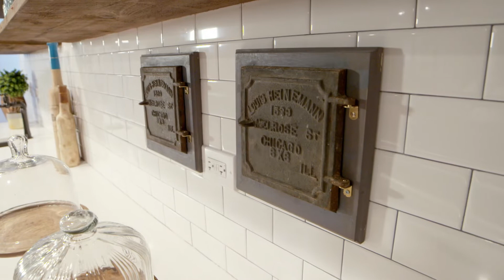Aus zwei mach eins | Sweet Home Chicago | HGTV Deutschland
Ein großes Haus aus dem frühen 20. Jahrhundert am Lincoln Square hat es Alison und Donovan angetan. Die Doppelhaushälften wollen sie mit ihren Renovierungsarbeiten wieder zu einem Einfamilienhaus zusammenführen. Mit der enormen Größe der Immobilie gehen zusätzliche Kosten und Verzögerungen einher, die ihren erhofften Gewinn bedrohen.

Innenarchitektin Alison Victoria verwandelt Häuser in Chicago in Designer-Villen. Mit ihrem Partner Donovan Eckhardt verleiht sie den Rohdiamanten den perfekten Schliff.

HGTV - Dein neuer Sender im Free-TV!